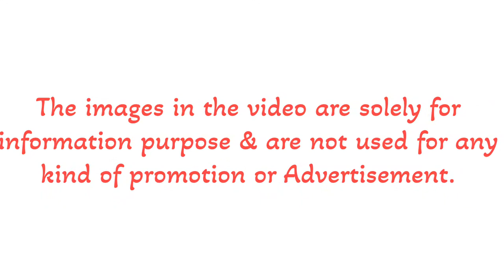‘Deadpool & Wolverine’ Passes Global Box Office Milestone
Marvel’s Deadpool & Wolverine smashed yet another box office milestone. The superhero blockbuster has broken numerous records already, cementing itself as the highest grossing R rated film of all time, and the second biggest hit of 2024. With $621 million domestically and another $683 million from overseas markets, Deadpool & Wolverine’s cumulative global haul has now passed the massive $1.305 billion milestone. The film is on the verge of overtaking the $1.33 billion lifetime haul of Black Panther, which earned Marvel its first ever Best Picture nomination at the Oscars. Deadpool & Wolverine has steadily been climbing up the global box office rankings, having out-performed all but five Marvel Cinematic Universe movies.